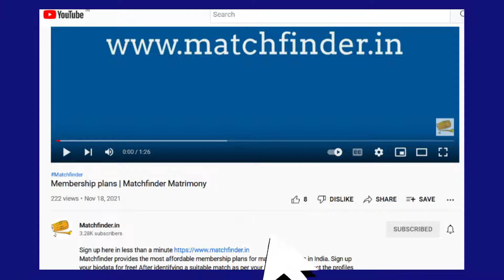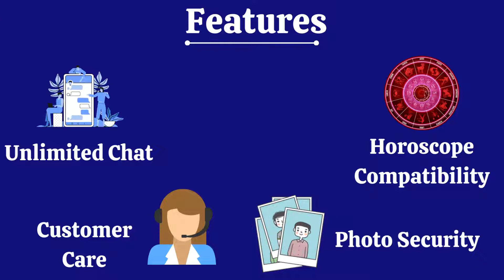Patna Brides and Grooms | Patna Matrimony